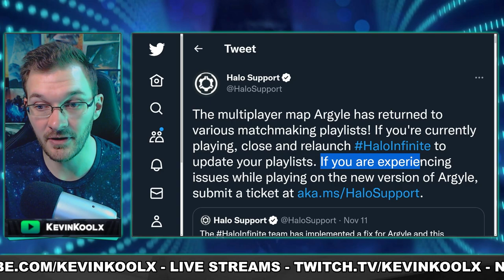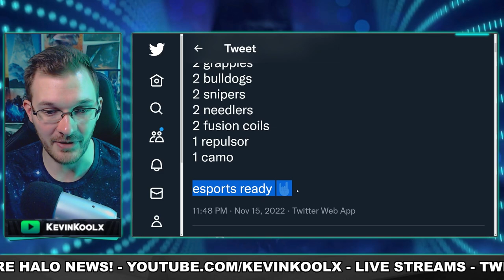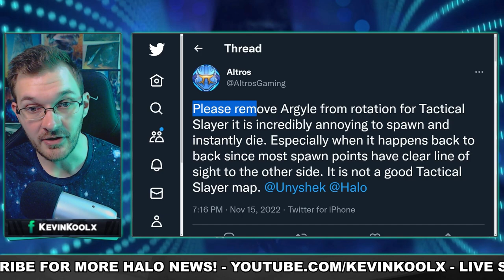Why Everyone is HATING Argyle in Halo Infinite! Halo News